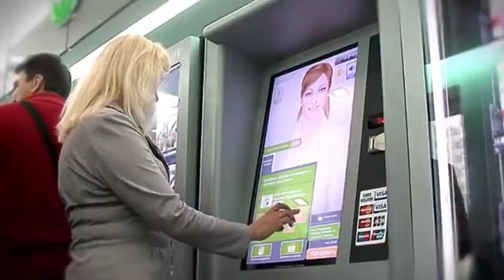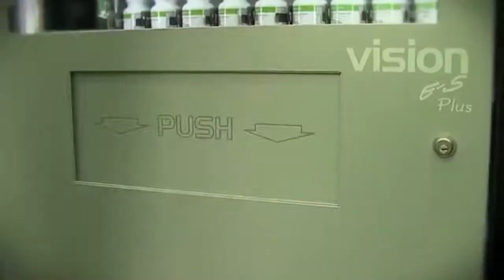Automated Sales Center - Herbalife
The Automated Sales Center in action!!!